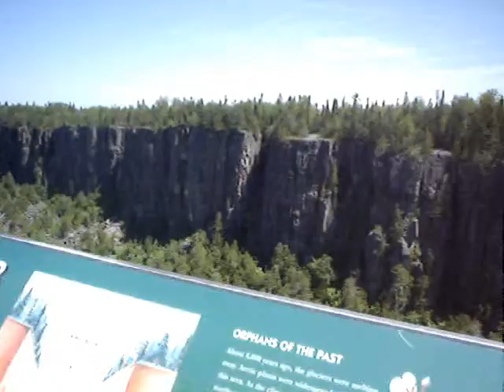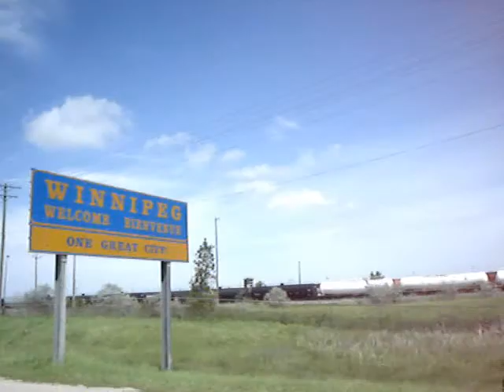Amazing Adventures (Episode 27)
More of the Epic Trans-Canada Odyssey.